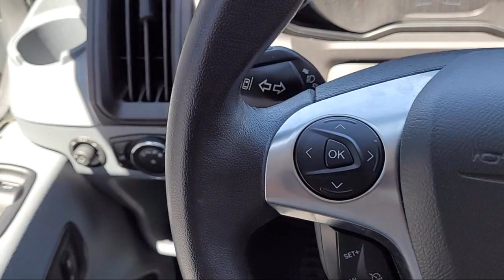2020 Coachmen Rv Beyond 22C Folsom Davis Roseville Fair Oaks Granite Bay Elk Grove Galt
2020 Coachmen Rv Beyond 22C Stock Number: 18777 Vin:1FDRU4XG7KKB40717.